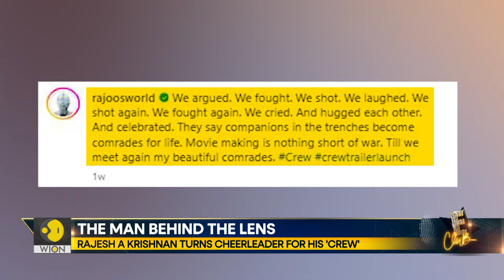Bow ties: Tracing fashion evolution of the humble accessory | WION E-club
The rise of hyper-feminine fashion has people tying bows onto everything. But do you have any clue that the flirty bow has origins dating back to the Sumerian Civilization? Watch the story to find out how bows became the staple fashion accessory that they are.